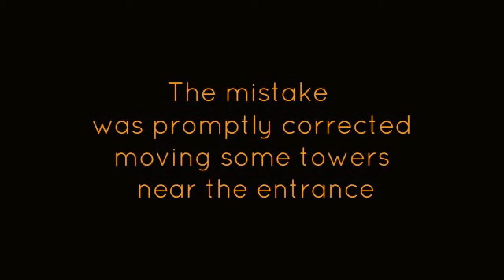STR8BALN vs Boss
- Failed attack ; damage 24%